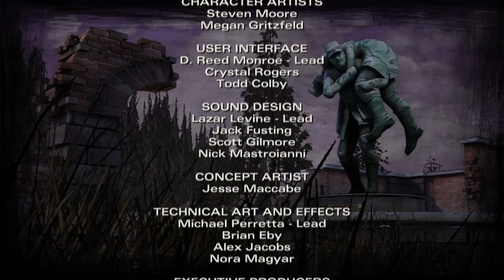The Walking Dead: A Telltale Game Series - Temporada 2 - Episódio 4 (Parte Final)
The Walking Dead: A Telltale Game Series - Temporada 2 - Episódio 4 - Parte Final (PS4, PS3, PS Vita, XBOX ONE, XBOX 360, PC, iOS, Android)

Este é o gameplay da segunda temporada de The Walking Dead. Neste gameplay, definimos o destino da história e de personagens com base nas escolhas que fazemos no decorrer do jogo.

The Walking Dead: Season Two é um jogo episódico de: ação, aventura, survival horror e drama interativo, desenvolvido e publicado pela Telltale Games. Baseado nas bandas desenhadas de Robert Kirkman, The Walking Dead, o jogo é uma sequela de The Walking Dead, que consiste de cinco episódios. O jogo se situa no mesmo mundo ficcional da HQ, contudo, a maior parte dos personagens foram criados para o jogo. O criador da serie supervisionou a criação da história para que ela correspondesse com a HQ,mas deixou a Telltale lidar com a maior parte do desenvolvimento e trama. (Fonte: Wikipedia)